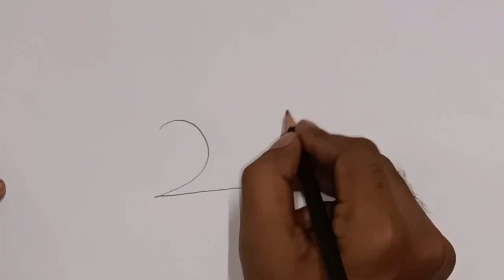"Easy Rabbit Drawing from Number 2 - Step by Step Tutorial!"easy